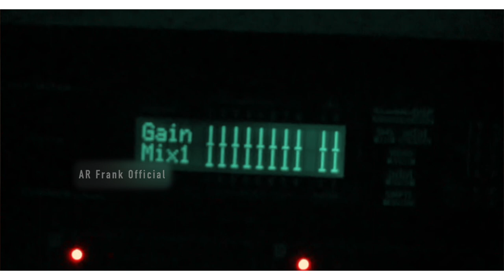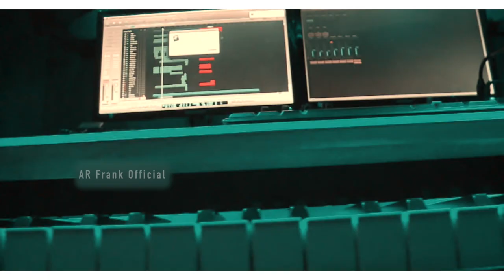tamil christian songs new whatsapp status | Tamil christian songs 2022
AR Frank Music Composer
Music is what I breathe &  Music is our bread and soul
To support us:
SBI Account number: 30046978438